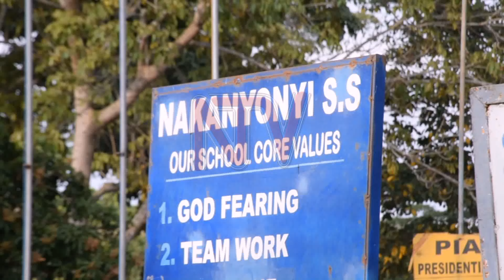Ministry investigates suspected food poisoning at Nakanyonyi Secondary School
The Ministry of Education says it has picked keen interest in last week's suspected food poisoning at Nakanyonyi Secondary School. Over 150 students were taken to various health centres after eating food that was suspected to be poisoned. The State Minister for Higher Education John Chrysostom Muyingo who visited the school today says they want to get to the bottom of the matter as soon as possible.